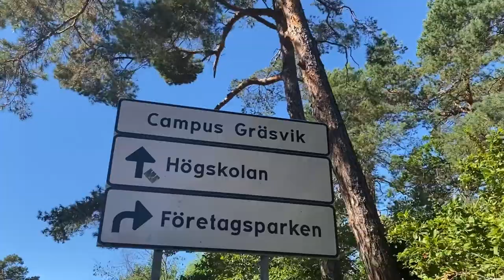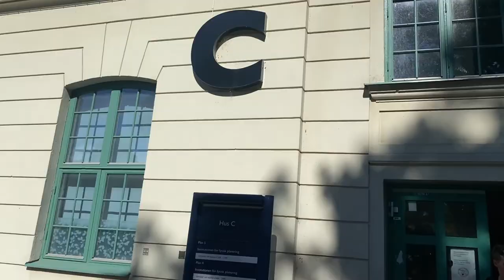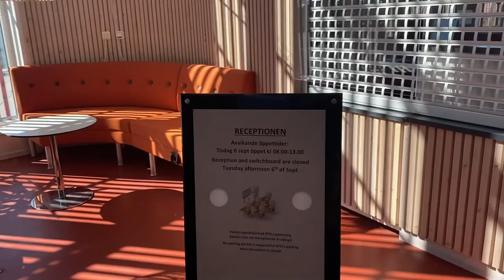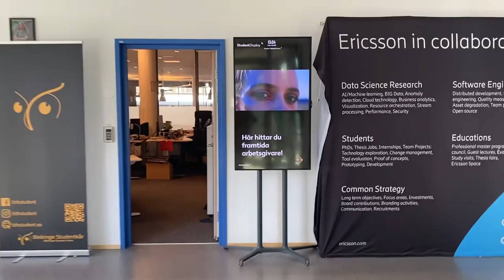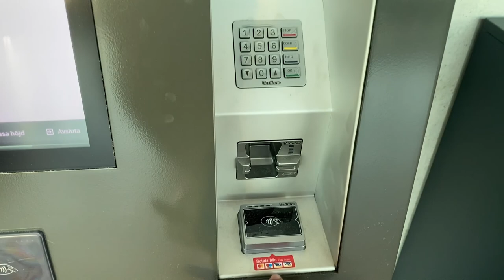Student Life at BTH University | Karlskrona County Sweden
In this video, I'll show my university BTH and discuss the facilities that Swedish universities give to Students.
Student life at Blekinge Institute of technology.
In this video, I'll explain student life at Karlskrona Sweden